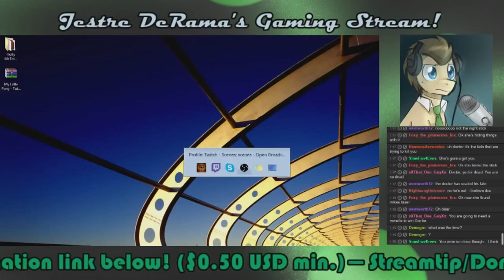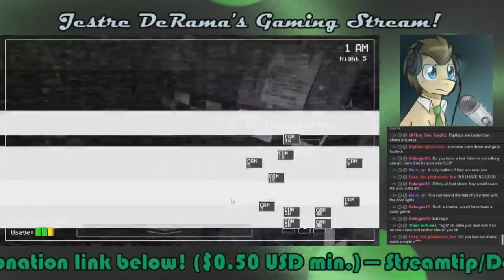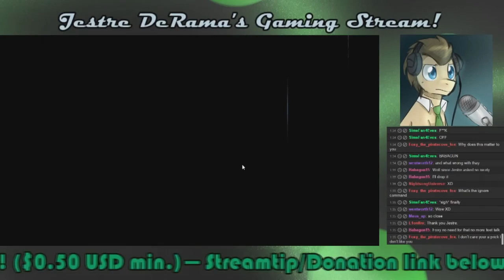Dr. Whooves SPs FNAF! Part 12: WHY AM I UNLUCKY?!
I can keep up, but I KEEP LOSING!